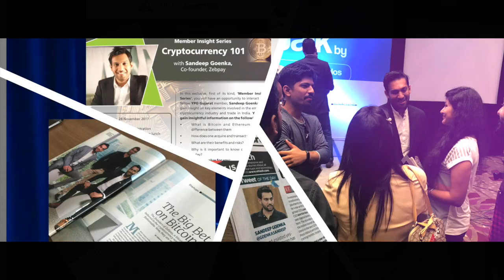#8 CoinDCX - Indian exchange backed by Coinbase, Polychain and Temasek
Sumit Gupta, co-founder of CoinDCX, an Indian crypto exchange and among the top 30 exchanges in the world, joins the show to discuss how CoinDCX has some of the top investors on their cap table like Bain Capital, Coinbase, Polychain and Tamasek, how CoinDCX provides the widest range of crypto offerings that any exchange provides for the Indian market, products like CoinDCX Go app through which users can buy crypto within a few minutes of downloading the app, their interest earning products on their crypto deposits and more.

Chapters
00:00 Introduction
02:27 What's your background and how did you start CoinDCX
08:47 Who is the other co-founder
10:50 How does CoinDCX rank as the top exchange in India on Coinmarketcap
13:36 How did you raise funds from some of the top investors
21:44 What are your plans for CoinDCX token
28:03 What are the products that CoinDCX offers
33:37 How can a user buy their crypto in minutes using CoinDCX Go app
34:33 How can one earn interest on crypto deposits
35:59 Do you offer loans against crypto deposits
36:32 Are Indian institutions buying bitcoin
39:13 What do you feel about international competition
42:47 What is CoinDCX doing in terms of regulation
47:12 What do you think of the current bitcoin price and cycle
52:53 What do you feel about NFTs
56:37 How can people find CoinDCX